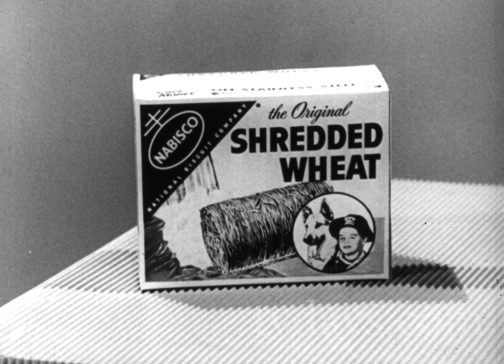Nabisco Toy Contest and Marx Toys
Louis Marx and Company was an American toy manufacturer in business from 1919 to 1980. They made many types of toys including tin toys, toy soldiers, toy guns, action figures, dolls, toy cars and model trains.
Some of their notable toys are Rock'em Sock'em Robots, Big Wheel tricycles, Disney branded dollhouses and playsets based on TV shows like Gunsmoke. Its products were often imprinted with the slogan

Do you have any Marx toys in your collection ?